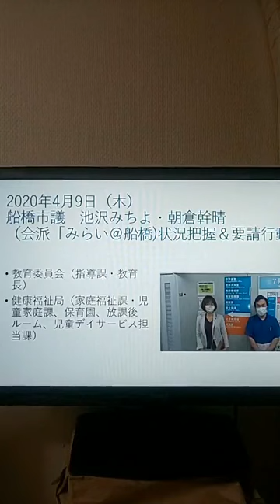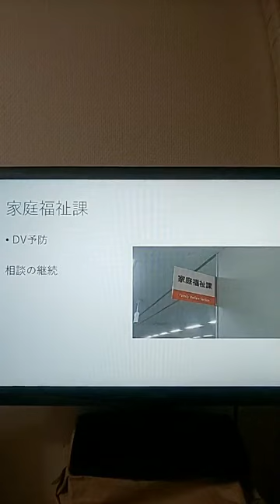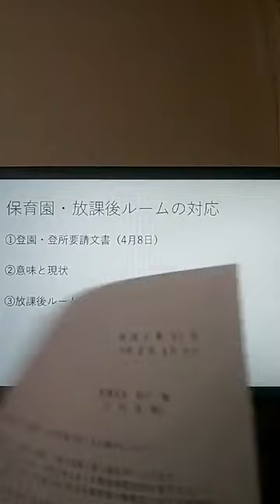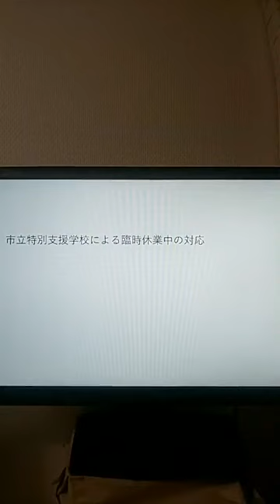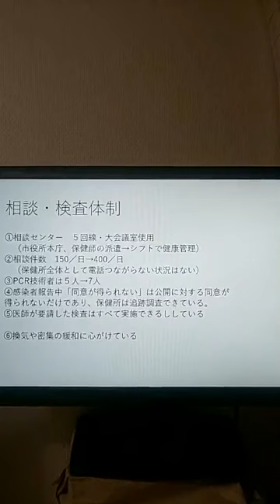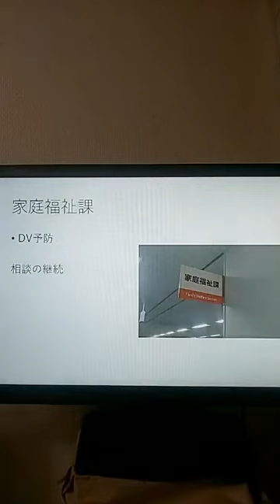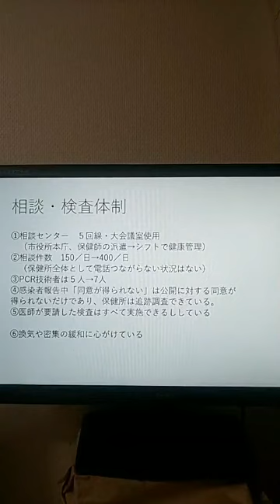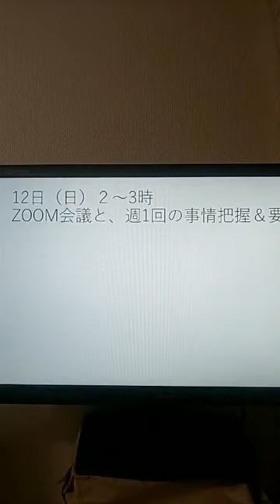2020年4月9日（木）午後。船橋市議池沢みちよ・朝倉幹晴共同、船橋市の新型コロナウイルス感染症対応の状況把握と要請行動（教育委員会・健康福祉局・保健所）